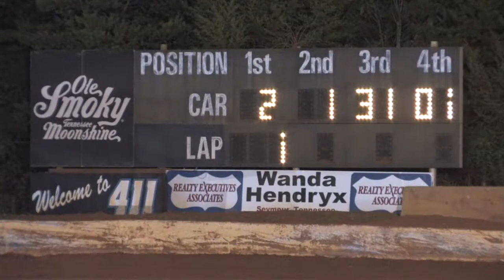411 Motor Speedway | Street Stocks | 10 26 13